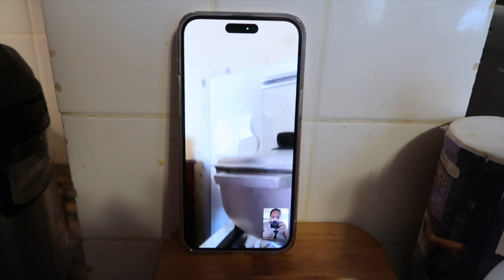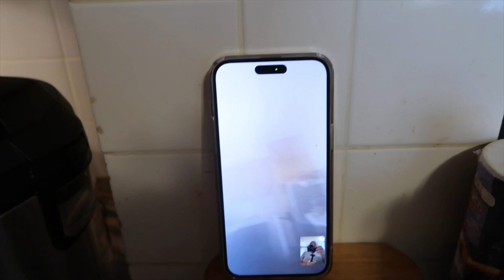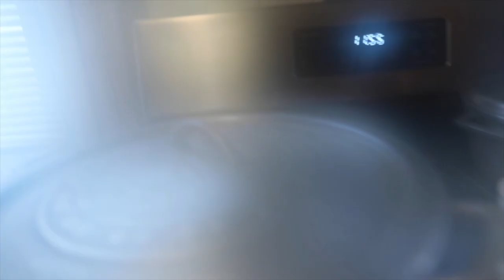Cooking A Authentic Jamaican Sunday Dinner For My Family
I made curry goat, oven jerk chicken, rice & peas with a pineapple ginger drink and a carrot juice punch. Also some steamed cabbage and coleslaw.